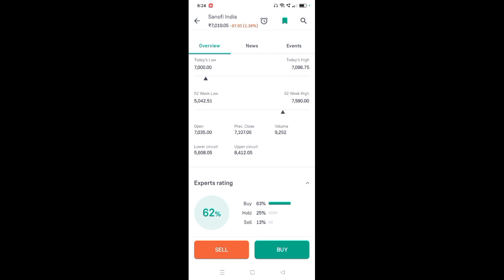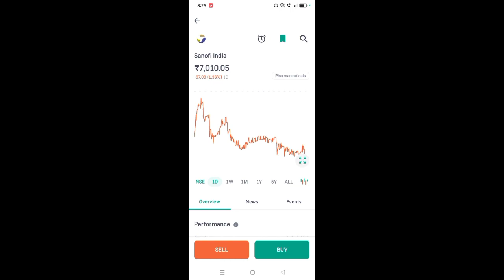sanofi india share latest news l sanofi india share news l sanofi share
App Link